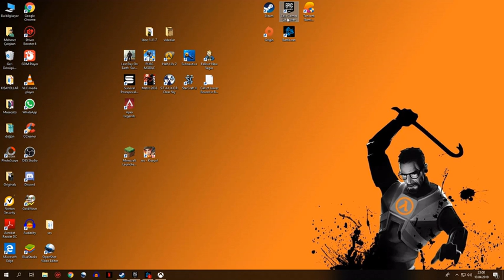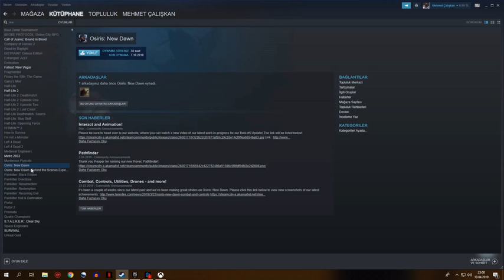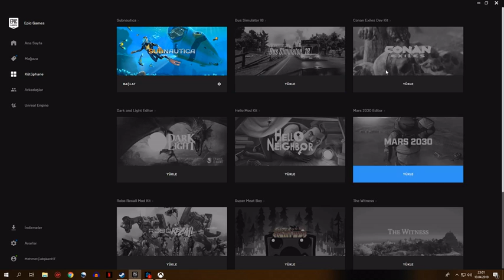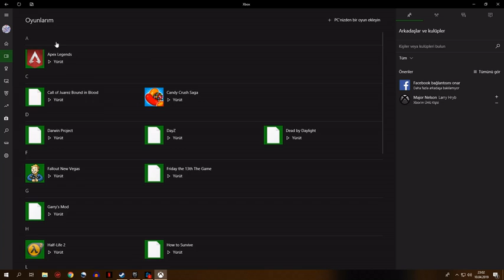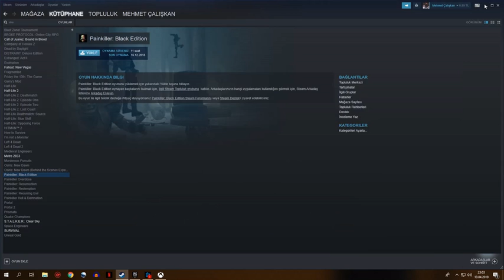OYUN SERİNİ SEÇ :)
Bu videomda da yani

Selam dostlarım, ben Mehmet Çalışkan :)
Kendi halinde zaman buldukça oyun oynamaya bayılan biriyim. Genellikle mobil oyunlar oynamaktayım. Bu aralar last day on earth survival yani ldoes Türkçe, grim soul Türkçe, westland survival Türkçe, jurassic survival Türkçe, WarZ Türkçe, Prey Day gibi 2017 ve 2018 en yeni mobil oyun larda Türkçe rehberlik /oynanış videoları yayınlıyorum.  Hım demeden geçemeyeceğim Medieval Engineers ı da Türkçe olarak oynuyorum. :)

ZAMAN AYIRDIĞINIZ VE BEĞENİ YAPTIĞINIZ İÇİN TEŞEKKÜRLER !